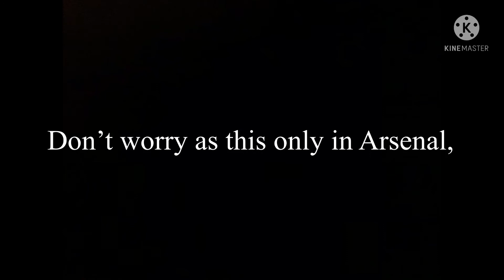Done with Arsenal.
no more arsenal ;-;